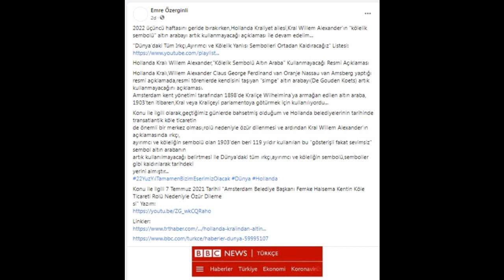Hollanda Kralı Willem Alexander,"Kölelik Sembolü Altın Araba" Kullanmayacağı Resmi Açıklaması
2022 üçüncü haftasını geride bırakırken,Hollanda Kraliyet ailesi,Kral Willem Alexander'ın "kölelik sembolü" altın arabayı artık kullanmayacağı açıklaması ile devam edelim...

Hollanda Kralı,Willem Alexander Claus George Ferdinand van Oranje Nassau van Amsberg yaptığı resmi açıklamada,resmi törenlerde kendisini taşıyan "simge" altın arabayı(De Gouden Koets) artık kullanmayacağını açıklaması.
Amsterdam kent yönetimi tarafından 1898'de Kraliçe Wilhelmina'ya armağan edilen altın araba, 1903'ten itibaren,Kral veya Kraliçeyi parlamentoya götürmek için kullanılıyordu...

Konu ile ilgili olarak,geçtiğimiz günlerde bahsetmiş olduğum ve Hollanda belediyelerinin tarihinde transatlantik köle ticaretinde önemli bir merkez olması,rolü nedeniyle özür dilenmesi ve ardından Kral Willem Alexander'ın açıklamasında ırkçı,ayırımcı ve köleliğin sembolü olan 1903'den beri 119 yıldır kullanılan bu "gösterişli fakat sevimsiz" sembol altın arabanın artık kullanılmayacağı belirtmesi ile Dünya'daki tüm ırkçı,ayırımcı ve köleliğin sembolü,semboller gibi kaldırılarak tarihdeki yerini almıştır...

Konu ile ilgili 7 Temmuz 2021 Tarihli "Amsterdam Belediye Başkanı Femke Halsema Kentin Köle Ticareti Rolü Nedeniyle Özür Dilemesi" Yazım: